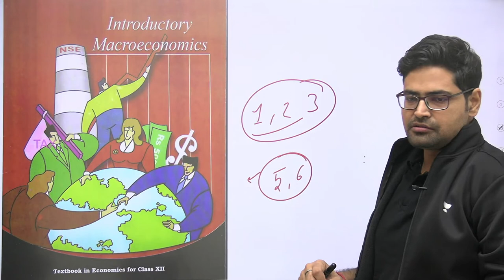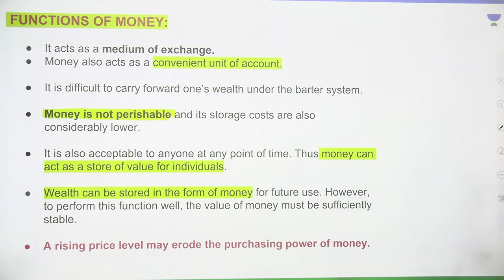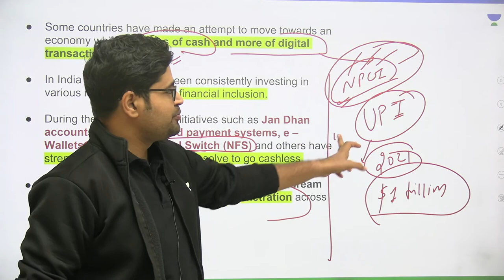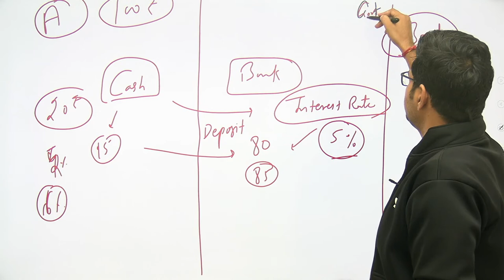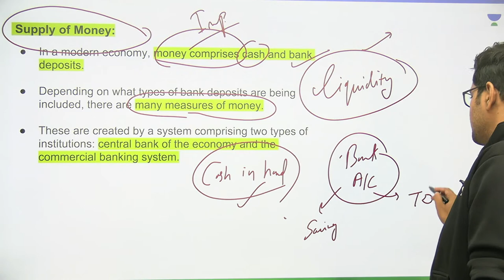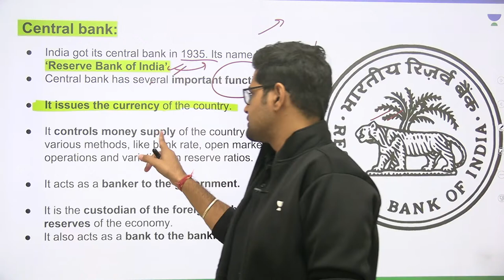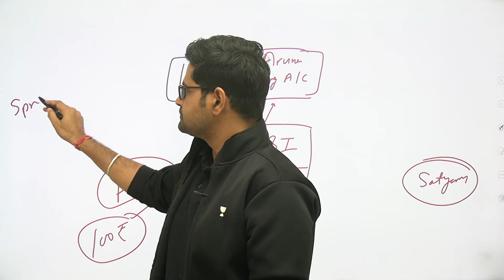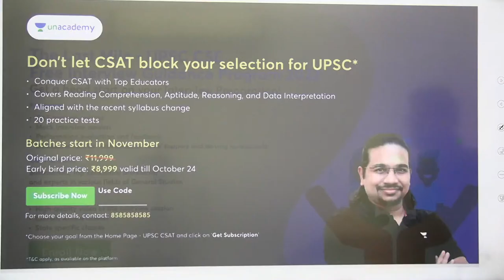Complete Macroeconomics Class 12 NCERT | Money and Banking | L - 6 | UPSC | Rahul Bhardwaj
→Unacademy Ultra Combat for the ultra winner in you!
→22nd October 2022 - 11:00 AM (Saturday)

In this session, Educator Rahul Bhardwaj will be discussing about Money and Banking from Complete Macroeconomics Class 12 NCERT.

You can enroll to Unacademy Subscription and get the following benefits:
1. Learn from your favourite teacher
2. Dedicated DOUBT sessions
3. One Subscription, Unlimited Access to Live Online Classes and Videos
4. Real-time interaction with best-in-class teachers
5. You can ask doubts in live online classes
6. Limited students in each Class
7. Download the videos & watch them offline